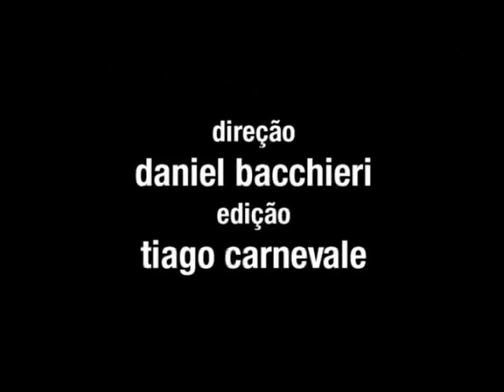Minuto CINE ESQUEMA 2009 - Vol. 5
Os bastidores do CineEsquemaNovo 2009.

Vol. 5:

mostra CINE EN CONSTRUCCIÓN + mostra de CURTAS e MÉDIAS + mostra da MEIA-NOITE

Direção: Daniel Bacchieri
Edição: Tiago Carnevale
Produção: Tordesilhas Filmes e Estação Elétrica

2009.